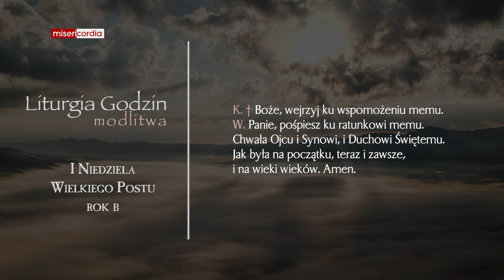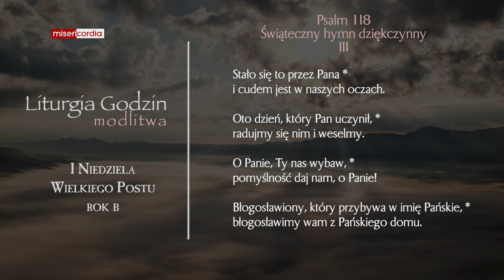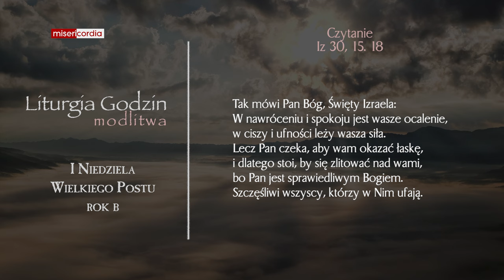Liturgia Godzin | Modlitwa Południowa | I Niedziela Wielkiego Postu (rok B)